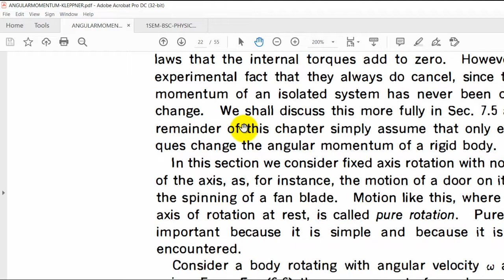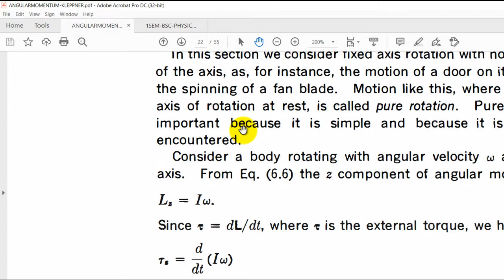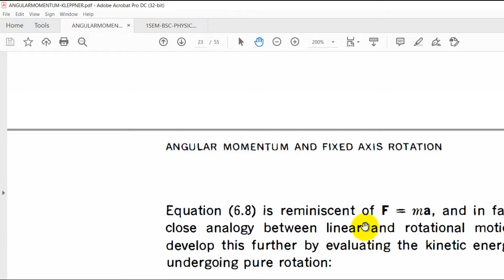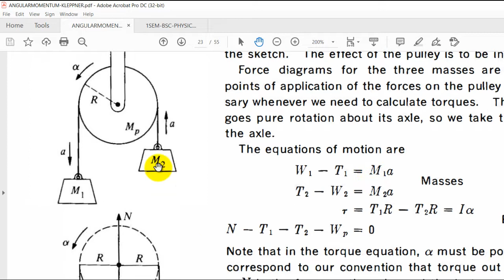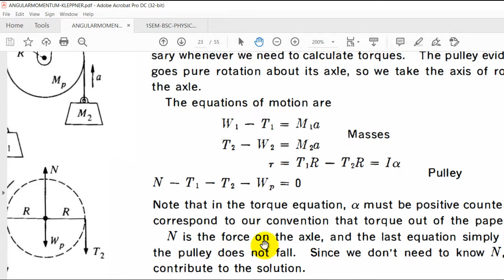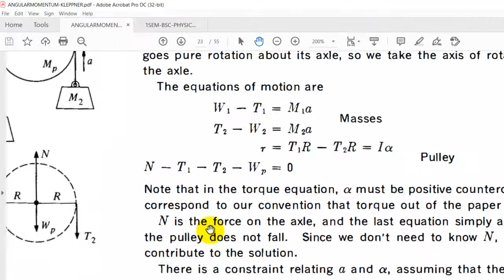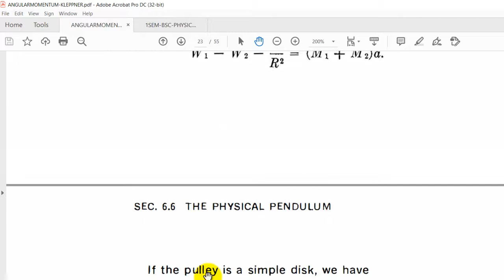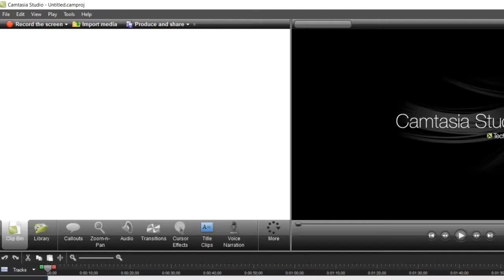Dynamics of pure rotation about an axis – Atwood’s machine with a massive pulley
FIRST SEM BSC PHYSICS CALICUT UNIVERSITY